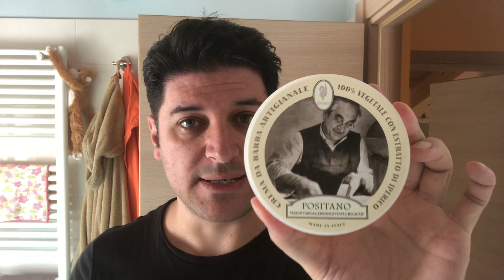Positano Extrò (sapone e after shave) - Razorock Bruce Plissoft - Edwin Jagger DE89L - Feather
Per il neofita che vuole provare da subito la sensazione magica di una rasatura tradizionale di gran qualità.

Positano Extrò (soap)
Positano Extrò (after shave)
Edwin Jagger

Il pennello Razorock Bruce Plissoft, al momento della pubblicazione di questo video, non è disponibile, puoi cercarlo nei principali store online.